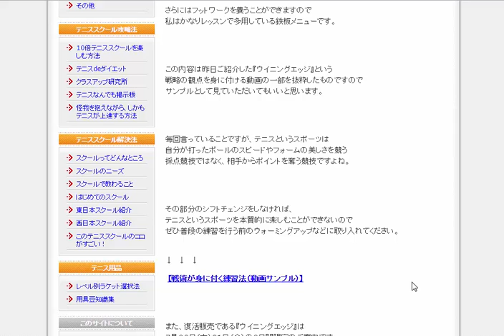戦術が身に付く練習方法を紹介します 【テニススクール活用法.com】